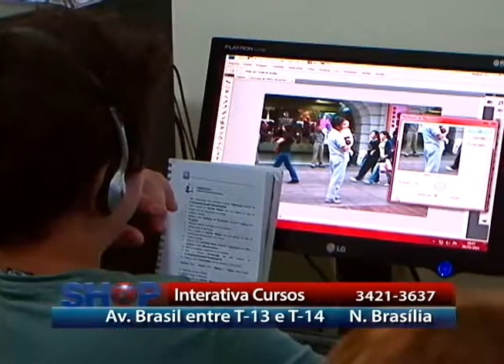INTERATIVA CURSOS 02 12 14C